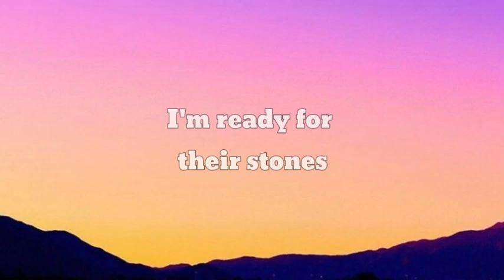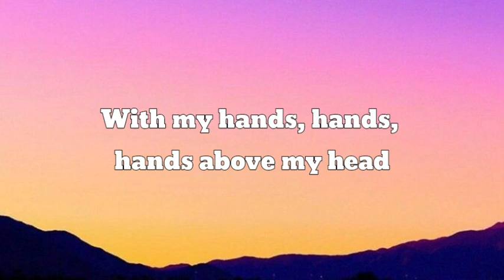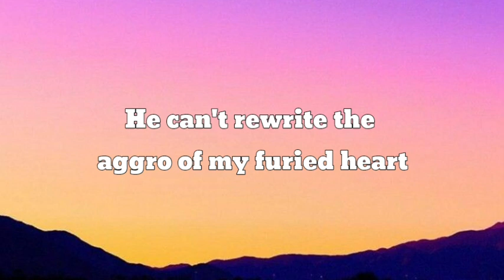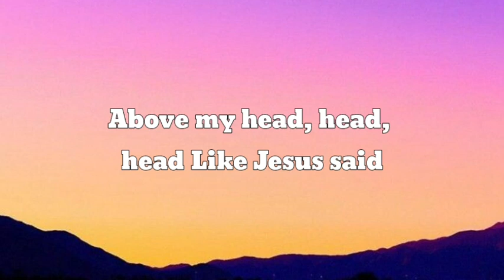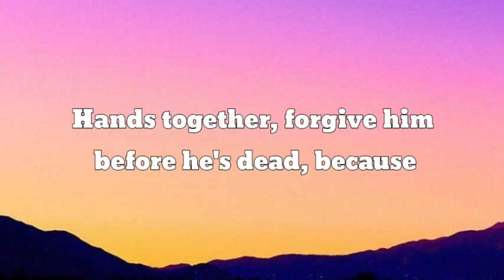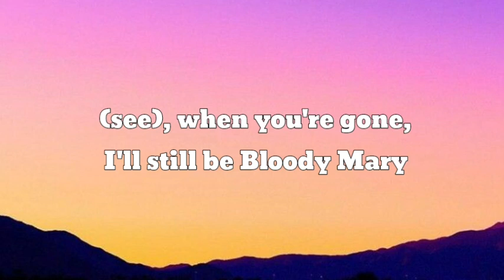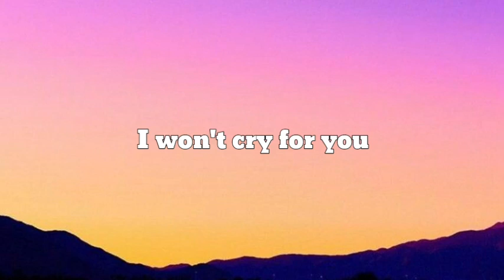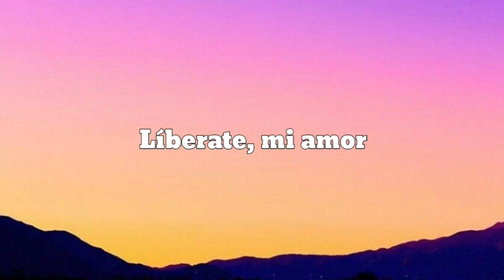Lady Gaga - Bloody Mary (Lyrics)